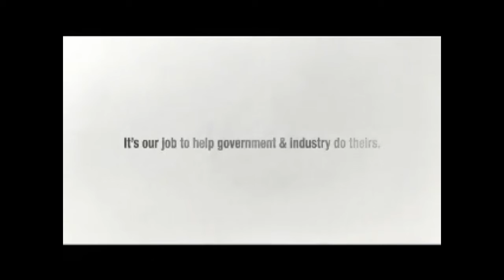WWF Light Bulb